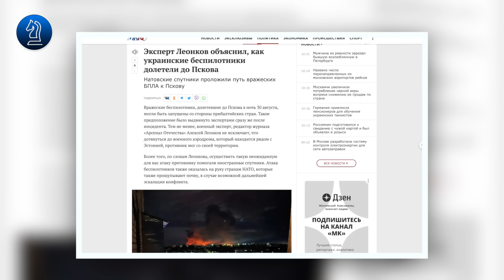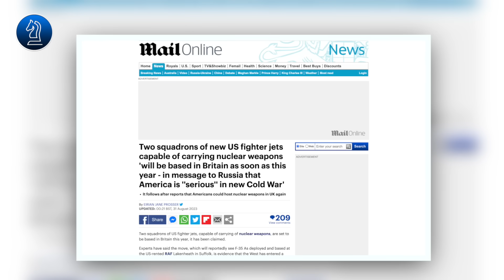Zelensky - quyền lực lung lay || Bàn Cờ Thế Sự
Zelensky - quyền lực lung lay
 kính thưa quý vị, những cuộc tấn công UAV liều lĩnh của Ukraine đang là tâm điểm chú ý, và buộc Nga phải tiến hành những động thái răn đe mới với toàn bộ thế giới phương tây, Trong khi đó sự trỗi dậy của TRUNG QUỐC không chỉ đe dọa tới lợi ích của Hoa Kỳ mà còn là của chính Nga. Vậy bối cảnh tình hình quốc tế trong những ngày qua đã thay đổi theo chiều hướng nào.